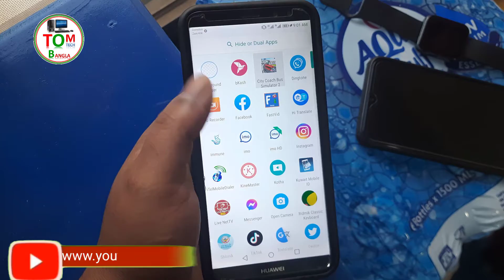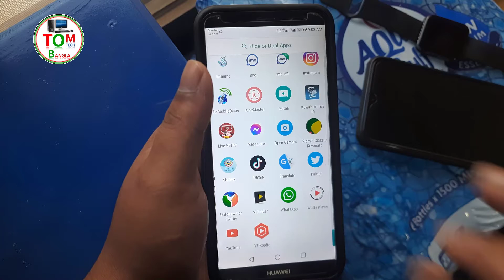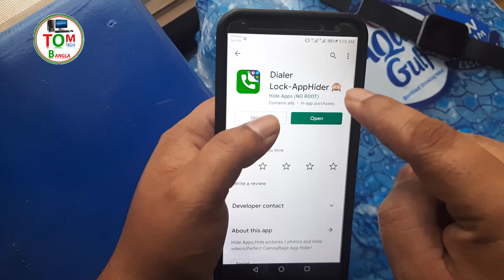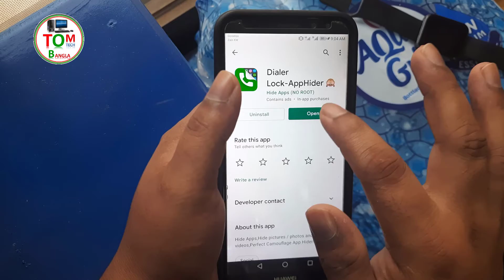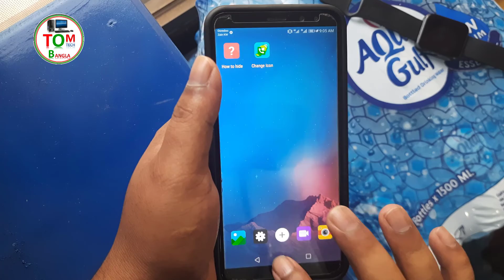একটি App যা দেখার পর বাধ্য হবেন Install করতে_ how to hide apps on android || Tom tech bangla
📌Hello Views I am Md. Amjad hossain ; Form 'Tom Tech bangla" Youtube channel Today I Will Explain -একটি App যা দেখার পর বাধ্য হবেন Install করতে  এমন কি আছে  দেখুন || Tom tech bangla

জরুরী প্রয়োজনে কল করতে পারেন
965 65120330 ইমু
Thank you everyone see my YouTube video